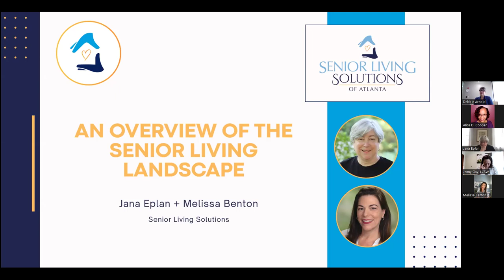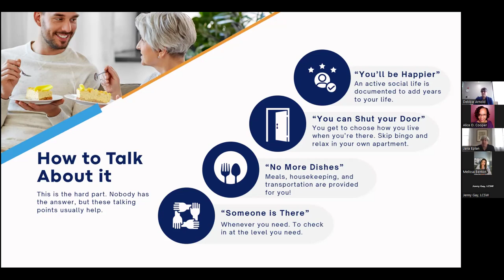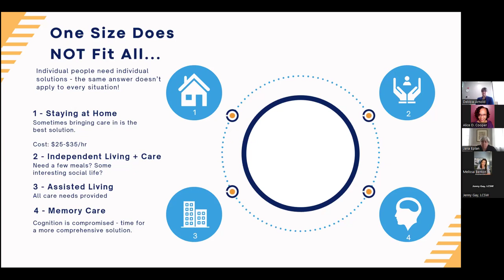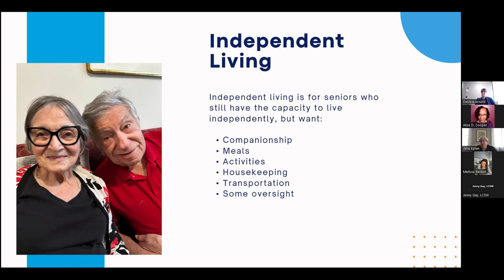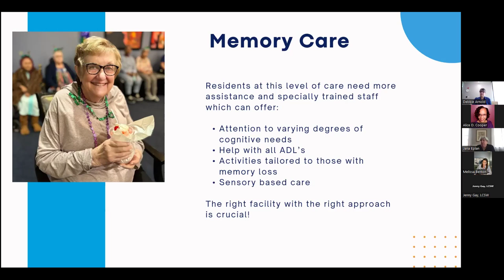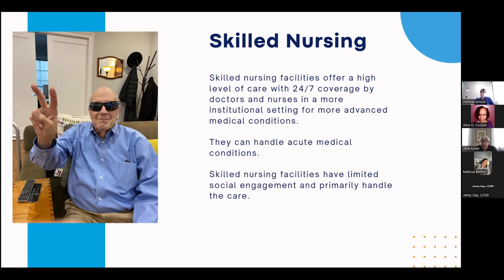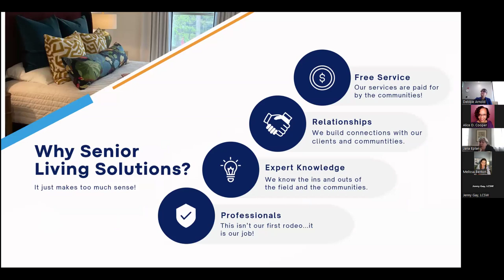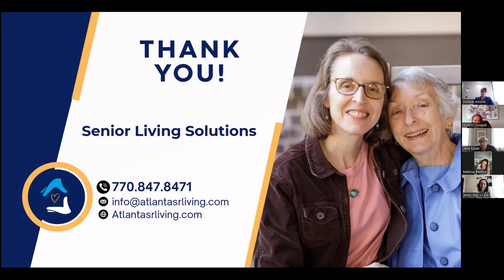Senior Living Landscape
Emory Dementia Webinar Series

An Overview of the Senior Living Landscape with Jana Eplan and Melissa Benton from Senior Living Solutions.

This presentation about senior living options will discuss:

Different types of communities including Independent and Assisted Living, Personal Care Homes, and what is meant by “Memory Care. ”

A range of costs for each of these and information about potential financial resources.

What “Respite Care” is and who may benefit.

When it’s time to talk seriously about a move and/or reach out to a placement expert.